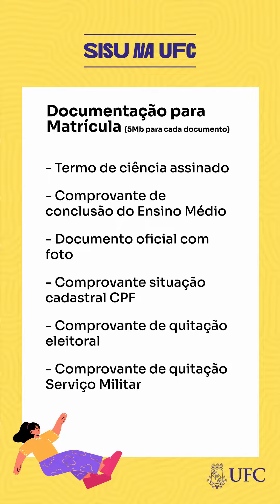Veja orientações para a gravação de vídeos exigidos para cotistas na matrícula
Com o ingresso na UFC, o candidato precisa ficar atento aos documentos exigidos para garantir a matrícula. Acompanhe no nosso conteúdo.

Ficha técnica
Produção: Celina Paiva
Reportagem: Lia Aderaldo
Imagens: Gutiérrez Reges
Edição de imagens: Lamonier Rodrigues